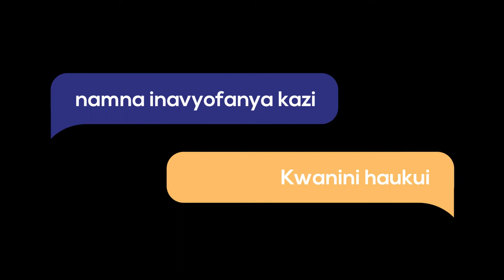Usianze Chaneli ya Youtube bila Kutazama Video hii Jifunze toka kwa Joel & Richstar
Kuna unachokifahamu kuhusu Youtube na jinsi unavyoweza kutengeneza Pesa, Kipo pia ambacho wengine wanaamini na kuona ni sahihi kuhusu Youtube inavyofanya kazi, ila kuna ukweli halisi kuhusu Youtube, namna inavyofanya kazi, mambo yanayofasababisha usikue, pesa inapatikana vipi na ufanye nini ili uweze kutengeneza pesa na nini usifanye ili kuepuka yaliyowatokea wengine.

Kwa miaka mitatu sasa nimekua nikitengeneza content za Youtube Katika Video hii nikiwa na Ricshstar tumeshare na wewe ukweli wote kuhusu Youtube na namna inavyofanya kazi, Jinsi ya Kutengeneza pesa Youtube, Dhana potofu kuhusu Youtube, Mambo ya kuzingatia ili kuanza Chaneli ya Youtube nk

0:00 -  Intro
1:9 - Kitu cha  kwanza
9:14 - Kitu cha  pili
12:02 - kitu cha tatu
14:28 - Kitu cha nne
21:06 - Kitu cha tano
21:26 - Kitu cha sita
22: 30 - Kitu cha saba
23:24 - Kitu cha nane
24:19 - Kitu cha tisa
26:08 - Kitu cha kumi
27:48 - Kitu cha kumi na moja
30:21 - kitu cha kumi na mbili
33:31 - kitu cha kumi na tatu